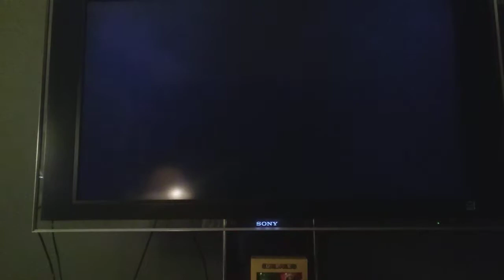super mario odyssey part 34